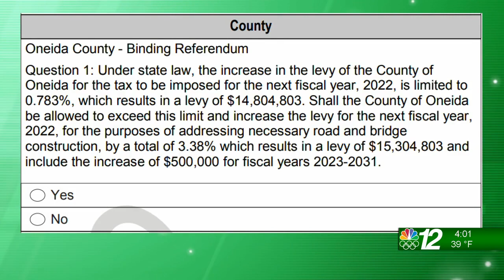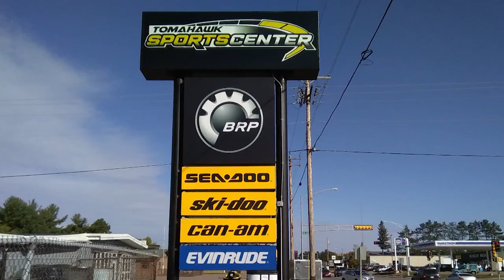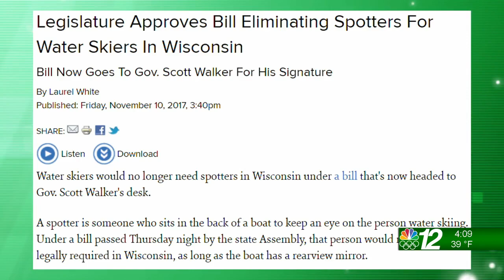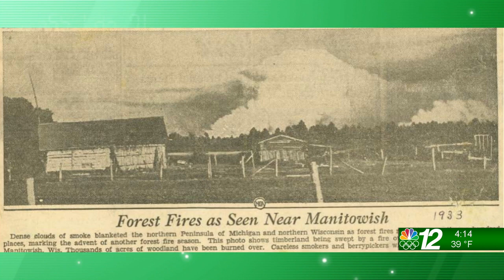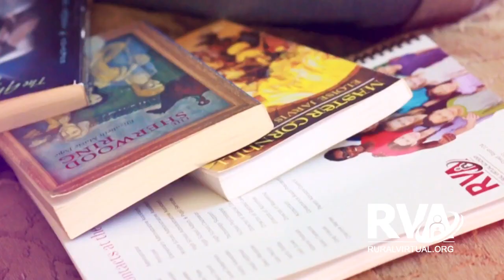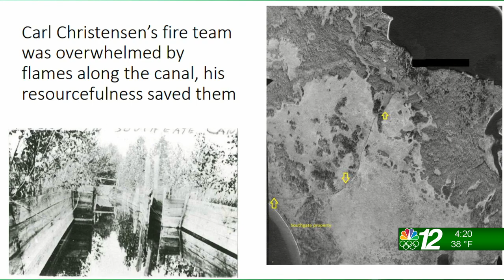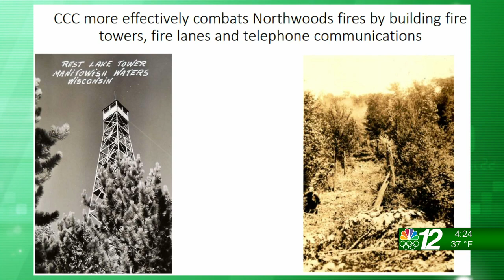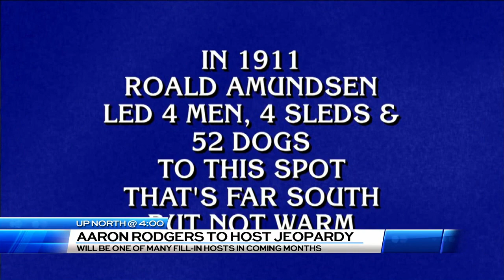Up North @ 4:00: 04-01-21